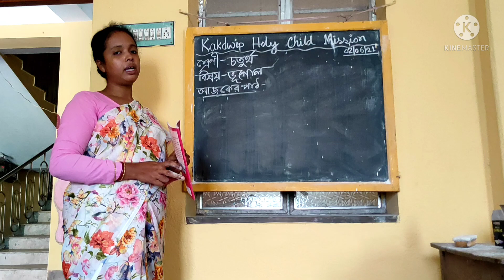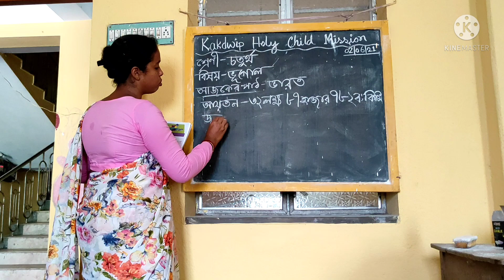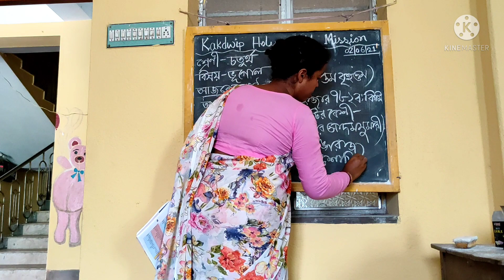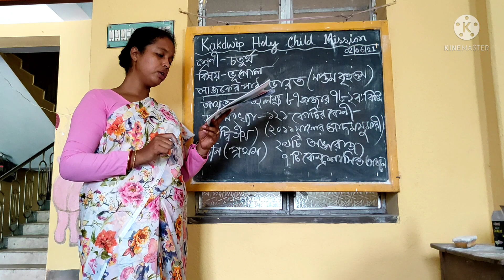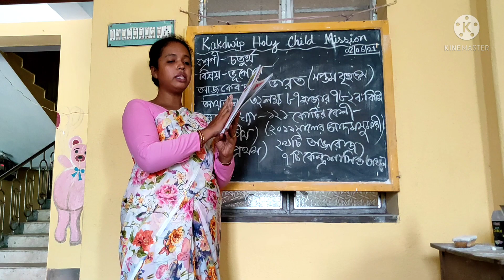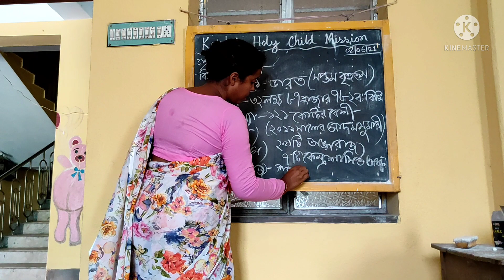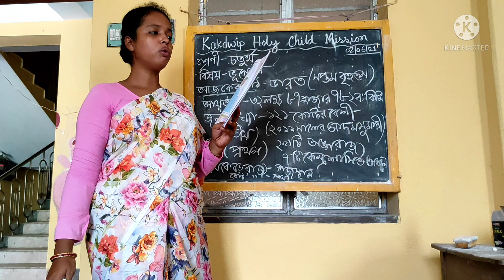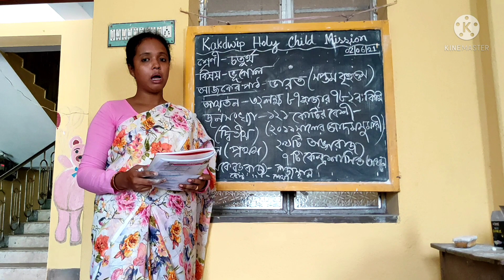E learning 🆑💟STD 4❤Geography💖2nd Semester 💞2.6.21❤Khcm💟9126368589